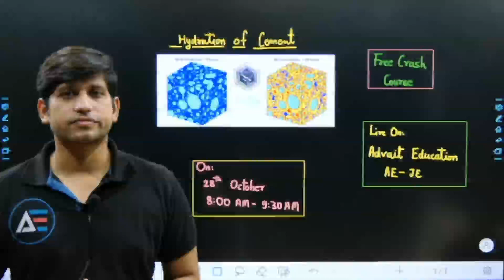Hydration of Cement | Free crash course| by Ankit Jain sir